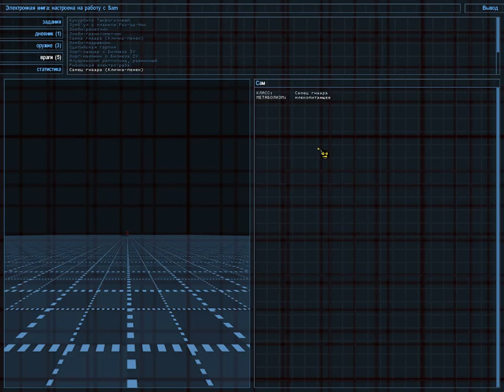Крутой Сэем Подполье 2012 - Ревенобыль прохождение